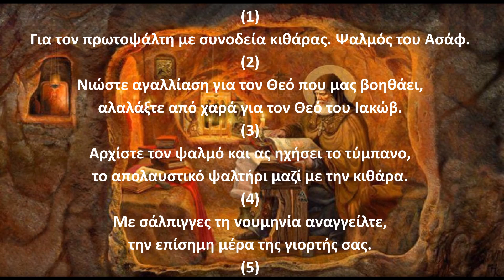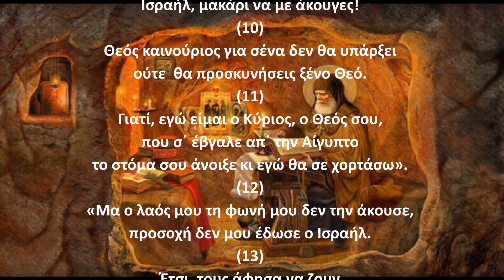Ψαλμός Δαυίδ 080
Την παράδοση αυτή κράτησε και ο ΓΕΡΟΝΤΑΣ ΠΑΪΣΙΟΣ Ο ΑΓΙΟΡΕΙΤΗΣ όπου έλεγε:
Γ.Παϊσιος.
Στον ψαλμό (80): Για να οικονομήσει ο Θεός τους φτωχούς, που στερούνται και στεναχωριούνται από την ανέχεια και θλίβονται.